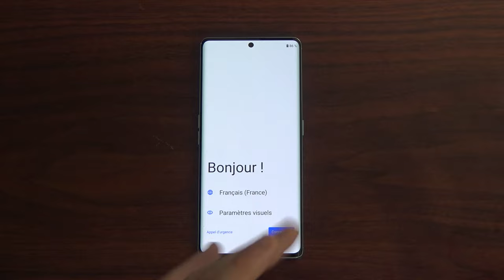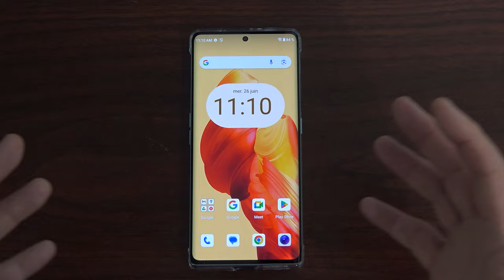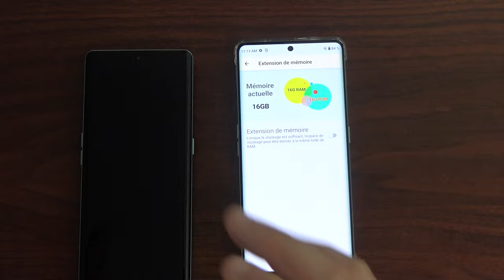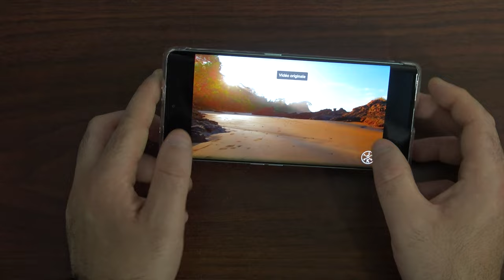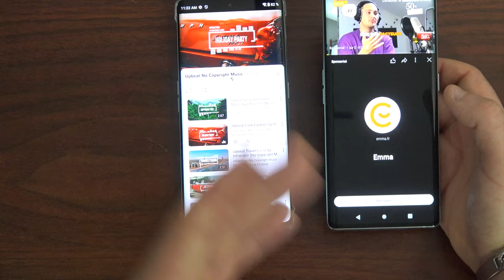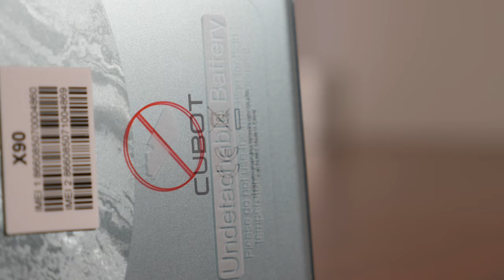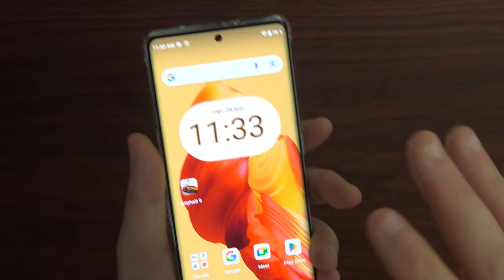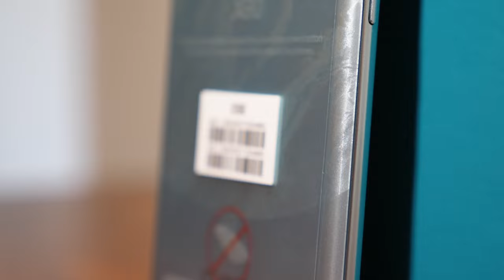CUBOT X90 LE TÉLÉPHONE AMOLED INCURVÉ 100 MP 🔥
Cubot x90 sur Aliexpress